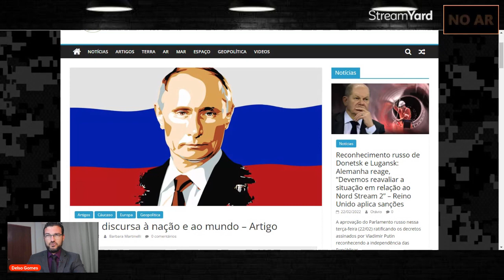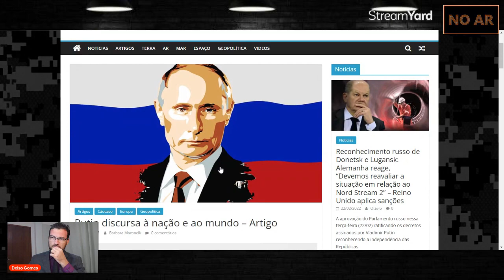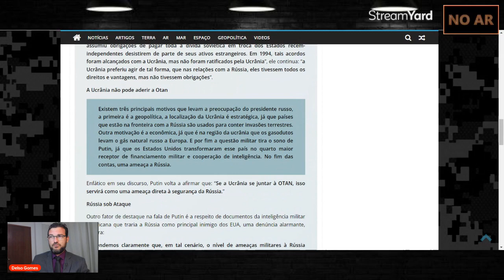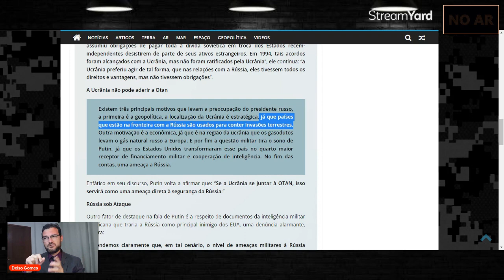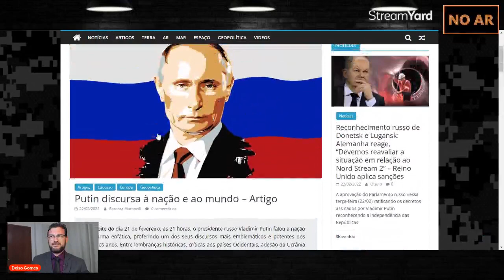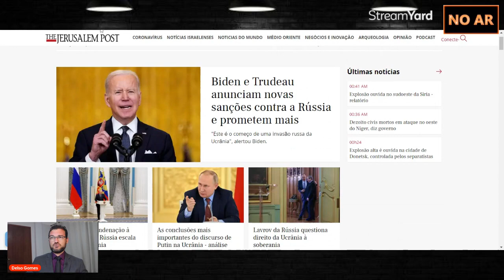URGENTE: ACABA DE ACONTECER NA RUSSIA, MEU DEUS!!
O presidente Vladimir Putin pediu nesta terça-feira (22) à câmara alta do Parlamento russo a permissão para usar as forças armadas da Rússia no exterior depois de reconhecer formalmente duas regiões separatistas do leste da Ucrânia. O pedido foi aprovado por unanimidade logo em seguida.

A medida entra em vigor imediatamente, segundo um deputado presente à sessão.

Dirigindo-se à câmara durante uma parte de uma sessão noturna que foi transmitida no site da câmara, um dos vice-ministros da Defesa da Rússia disse que a Rússia não teve escolha e pediu para aprovar o deslocamento de tropas ao exterior. "Precisamos colocar essas pessoas sob nossa proteção", afirmou.

Antes, o Parlamento da Rússia ratificou o acordo assinado por Putin para defender os separatistas do leste da Ucrânia, após o reconhecimento de suas repúblicas.